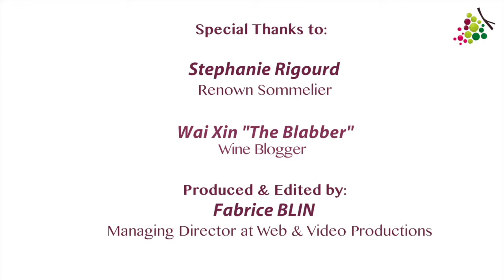EPICURIO TV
The 6 most appreciated wines of February 2015